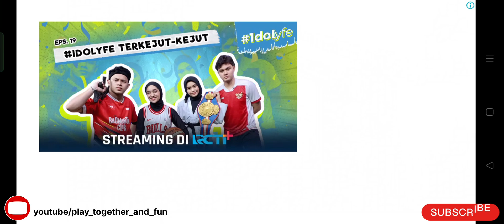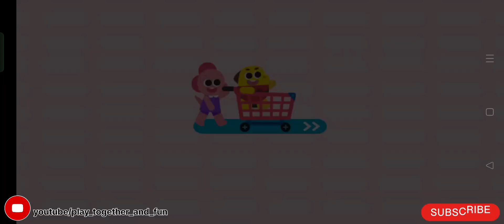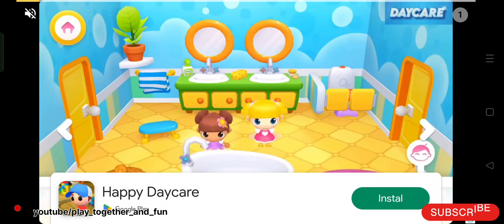BANYAK BARANG YANG MAU KITA BELI DI SUPERMARKET | GAME COCOBI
animasi anak
anak anak
edukasi
tk
paud
fun
seru
lucu
viral
trending

Little angel
Baby bus
Cocobi
Vlad and Niki
Gecko's garage
Juny Tony
Omar Hana
Nussa
Cocomelon
Pororo
Blippi
Tayo
Pinkfong
Baby shark

HAFALKAN YUK DO'A UNTUK ORANG TUA S.D DO'A KELUAR RUMAH